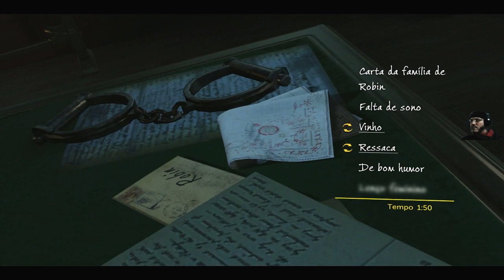Examindo o corpo - Sherlock Holmes #09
Mode Ravenhearst 7 Days To Die Alpha 17